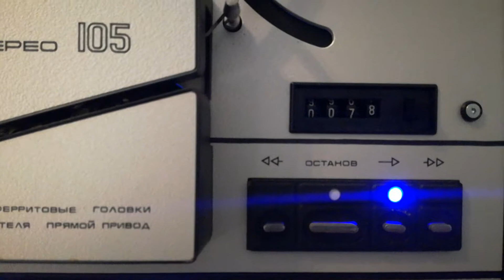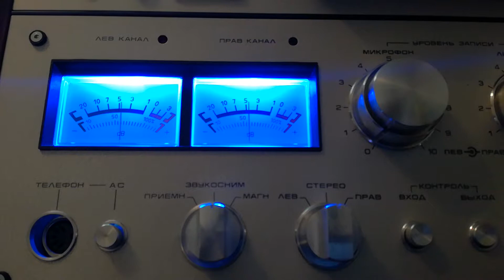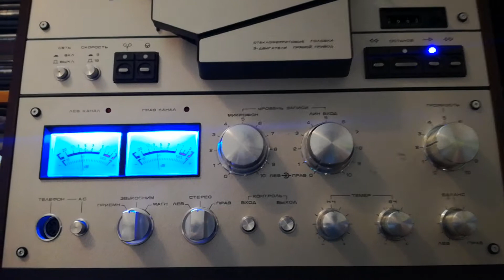Rostov 105 restaurat 2018 02 CL (Poctob 105)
Pentru informatii vizitati olx service restaurari magnetofoane.